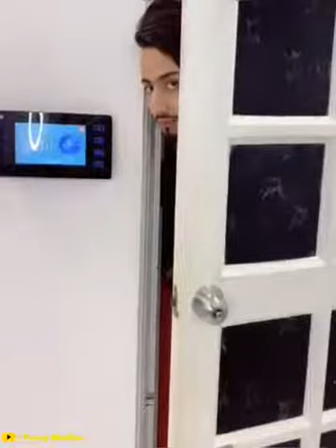Team_07_so_funny_video_mr.faisu_adnan_hassnain_faiz_&_saddu_ tik _tok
Hi disto
MA sohail haider hon
AGER ap ko video pasand ayi to please like or hanery chanal  Sohail 4 U ko sabscribe kar dyn

BY BY